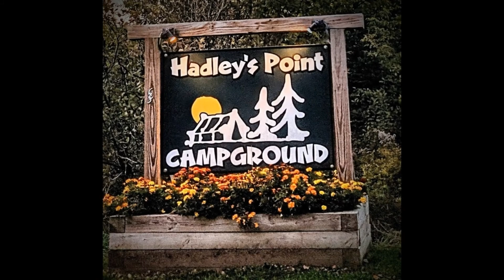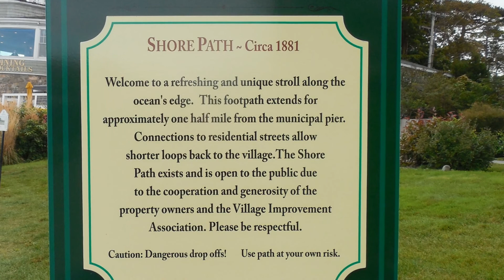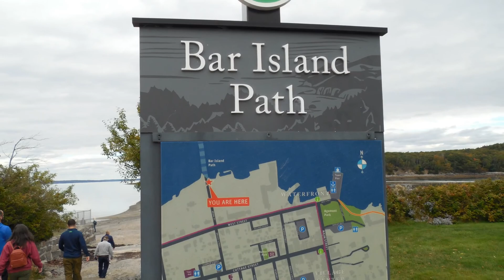Bar Harbor, Gateway to Acadia National Park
Bar Harbor in Maine sits just outside of Acadia National Park. Be sure to include both the town and the park in your vacation plans.

The Bar Harbor Shore Path provides beautiful views of the porcupine islands in the distance with boats moored in the harbor in the foreground. Walk across the land bridge to Bar Island at low tide and take the trail up the hill to get views of the town across the harbor.